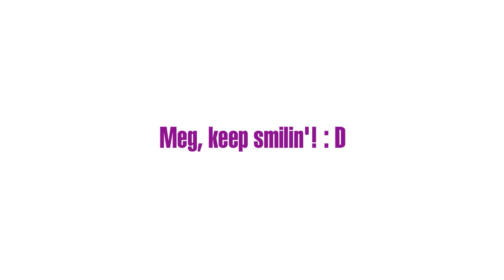Never Fully Dressed Without a Smile! : D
Meg was on TV. Here are the highlights.